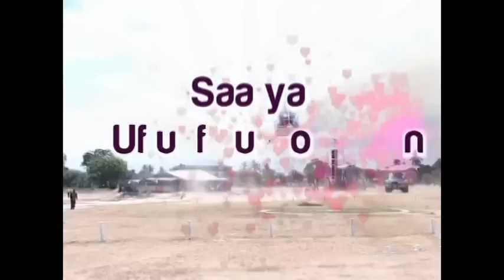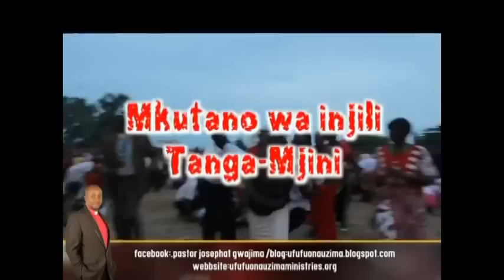KILIO CHA ASKOFU GWAJIMA HADHARANI KWENYE WHEELCHAIR Ep. 1/5 | Bonyeza SUBSCRIBE